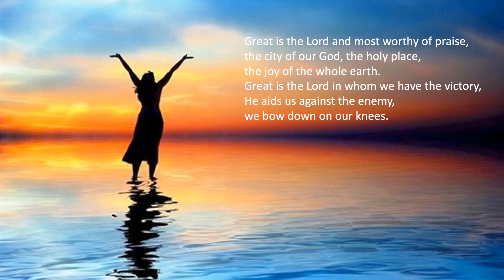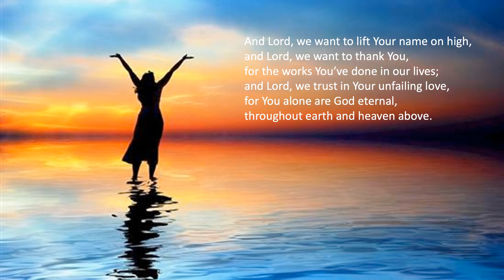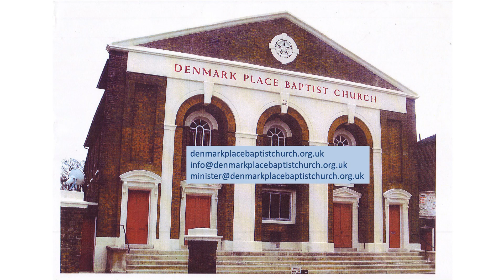Sunday 13th February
Sunday Service 13th February 2022